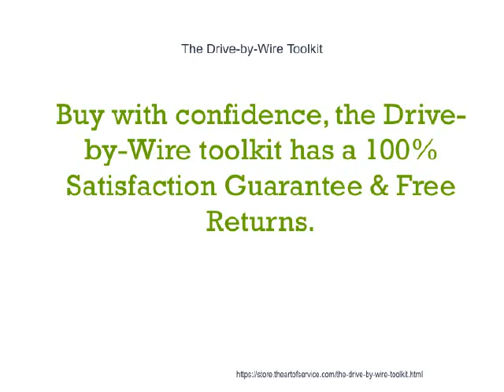The Drive by Wire Toolkit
This innovative set of documents and ready-to-use templates will provide you with a head start for both learning and applying of a Drive-by-Wire approach that meets today's standards.